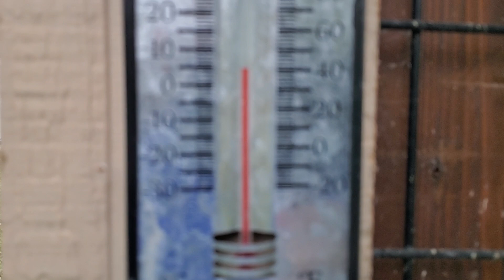Separating My Pigeons